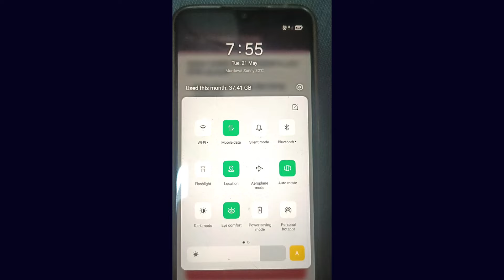IPPB Mobile Banking SIM Verification Failed Problem Solution | IPPB Mobile Login Verification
Yours
Postal Dost

Useful Tags:
ippb mobile banking app,